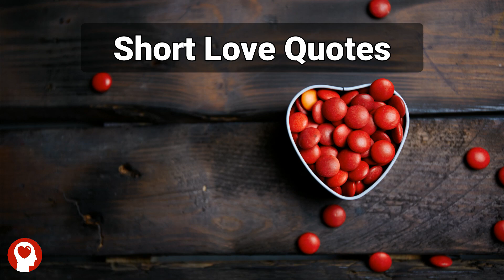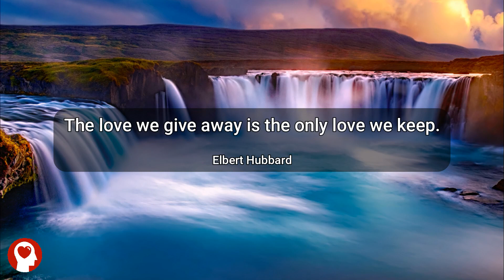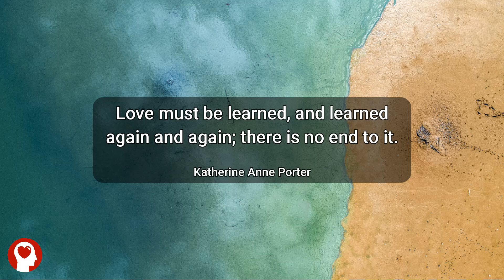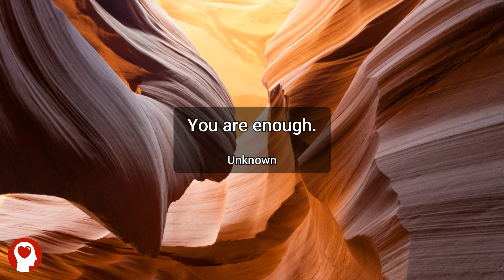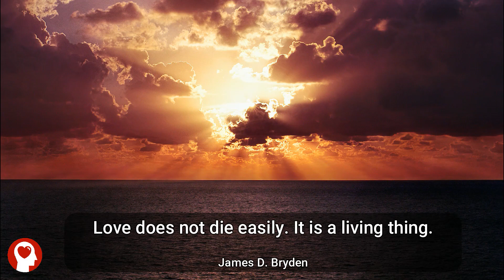Short Love Quotes - Best Inspirational Quotes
Explore short love quotes.

Please share with anyone that you believe that needs these words of wisdom.

Inspirational quotes and motivational sayings have an amazing ability to change the way we feel about life. Therefore, they are crucial on our paths to success.

The reason they are such a big part of the success equation is because the way you think and feel about yourself, which includes your beliefs and expectations about what is possible for you, determines everything that happens to you.

It is only when you change the quality of your thinking that you change the quality of your life. Just as positive words can lift someone up or a well-timed humorous quote can make someone smile. Our thoughts react to the world in real-time.

In this world, you have complete control over only one thing: your own thinking. That is where the best motivational quotes come in!

You can pick what you will think in any given situation. Your thoughts and feelings are a determining factor in your actions. This in turn determines the results you will get. It all begins with your thoughts. Feeling your mind with inspirational words are a quick way to tune up your thinking.

Find the best inspirational quotes you can. Try to keep a few uplifting quotes or positive proclamations on nearby. If you ever notice your energy or your spirit begin to droop, simply recite an inspirational and uplifting quote to quickly boost your mood.

love quotes, quotes about love, quotes for love, inspirational love quotes, quotes on love, love